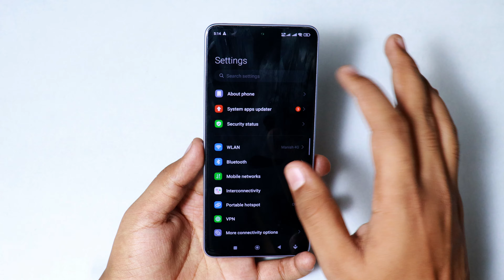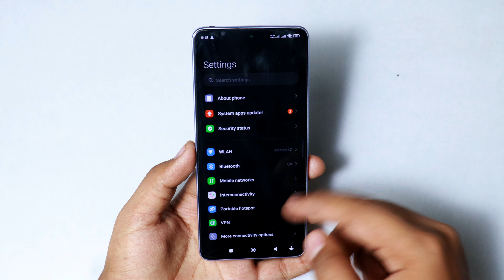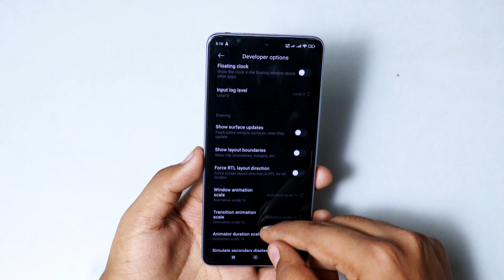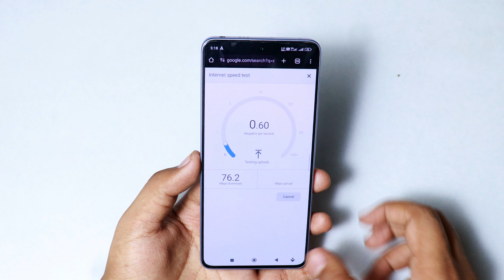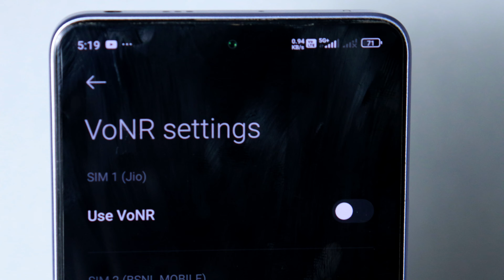ENABLE VoNR Support On HyperOs And MIUI 14 | Redmi note 11/12/13/13pro, Poco X4/x5/x6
Xiaomi, known for its popular MIUI interface, is rumored to be replacing MIUI with a new operating system called MiOS. The company has trademarked the MiOS name and there are reports of a MiOS developer beta in China. While some sources suggest MIUI 14 was the last version, others indicate Xiaomi might release MIUI 15 with upcoming smartphones. The transition to MiOS is uncertain, and Xiaomi has not confirmed the switch, so the situation is still unclear.